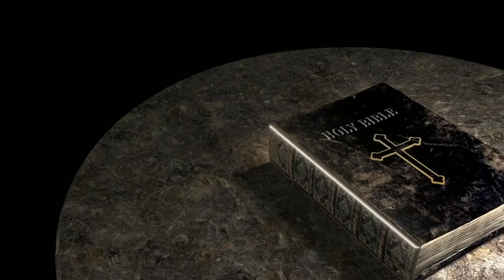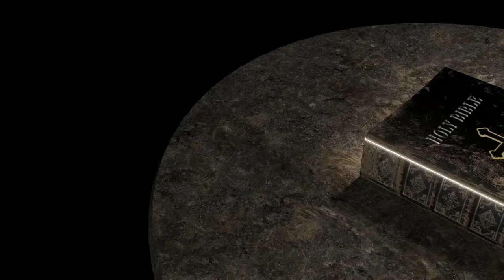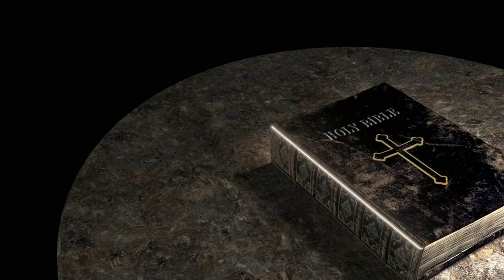'Welcome Into This Place' played by Ernest Browne.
'Welcome Into This Place' played by Ernest Browne. Pray that your heart be Bless!